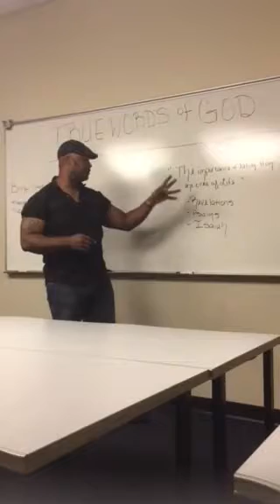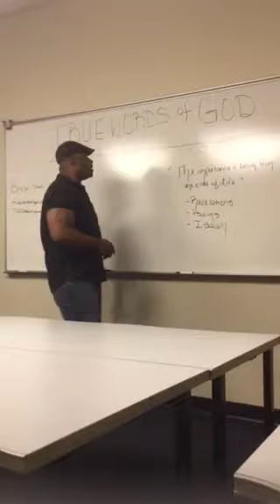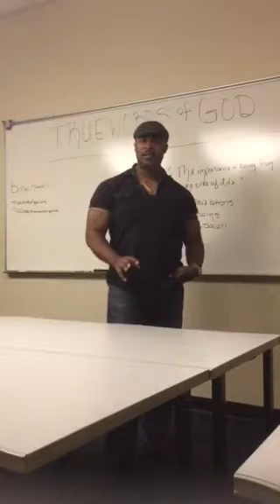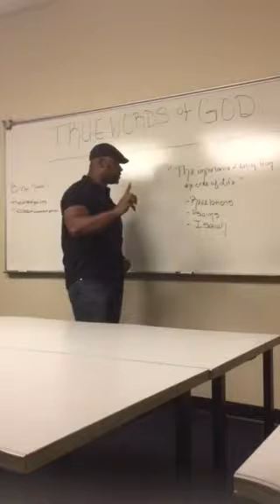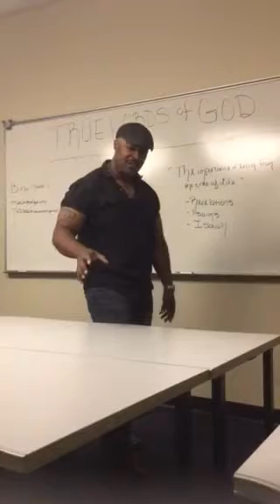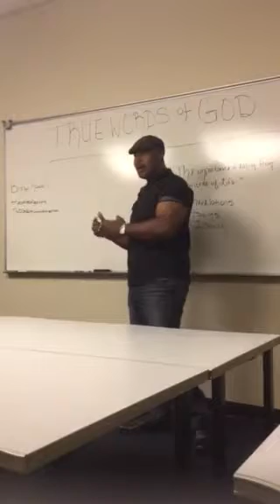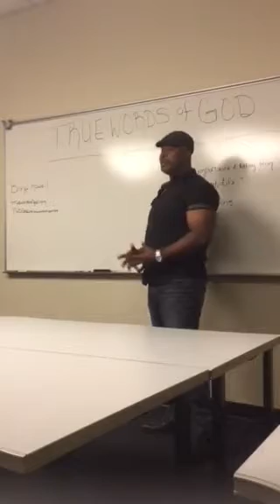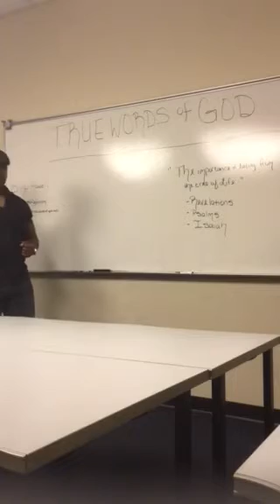The importance of eating from the tree of life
BISHOP DR. RICHARD HOWELL